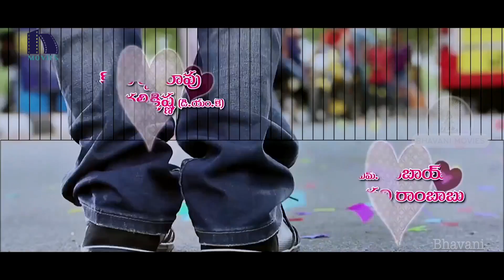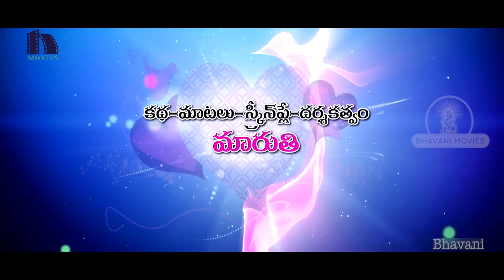Bus Stop Movie Full Video Songs || Bus Stop Title Song Video Song || Maruthi, Prince, Sri Divya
Watch Bus Stop Telugu Movie Full Video Songs In Full HD.

Starring Prince, Sri Divya, Kanna, Sai, Hasika, Abhi, Gopal Sai Among Others.

Director : Maruthi
Producer : Bellamkonda Suresh
Writer : Nandini Reddy Vallur